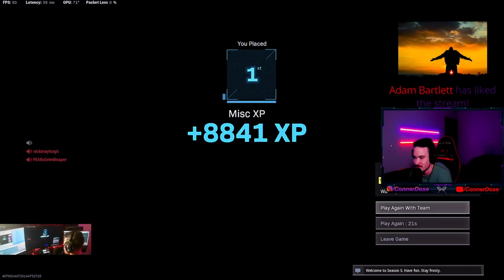#018 Solo ⧸ Duos 26 Kill Melee Only Win NEW WORLD RECORD